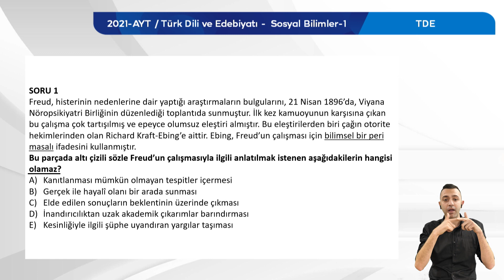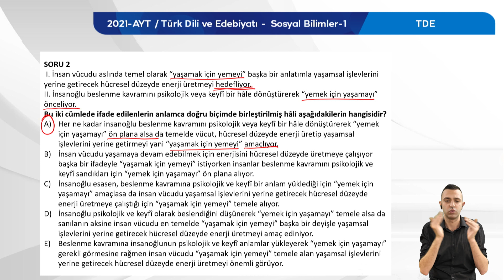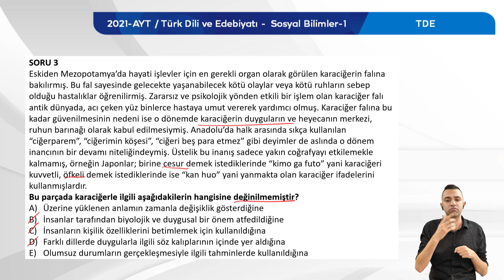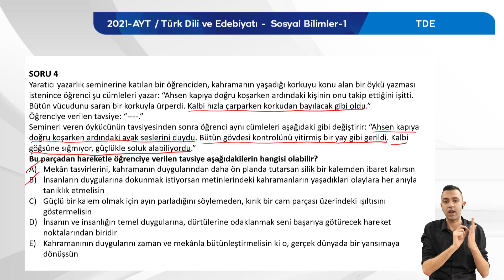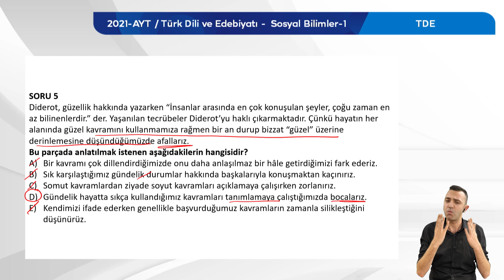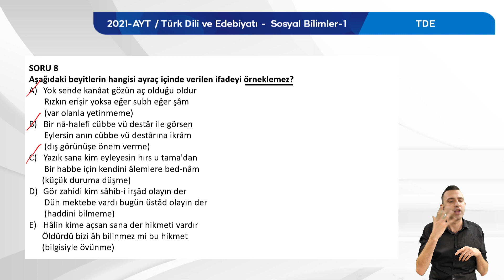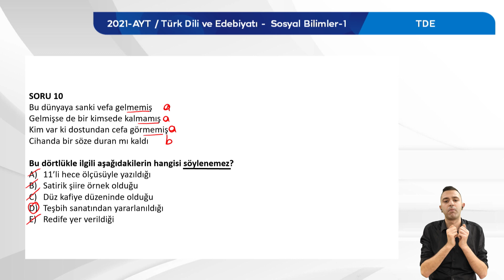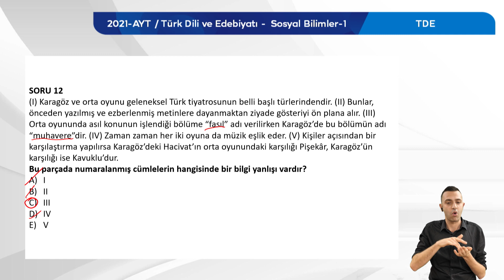YKS SORU ÇÖZÜMLERİ 2021-AYT TÜRK DİLİ VE EDEBİYATI - 7